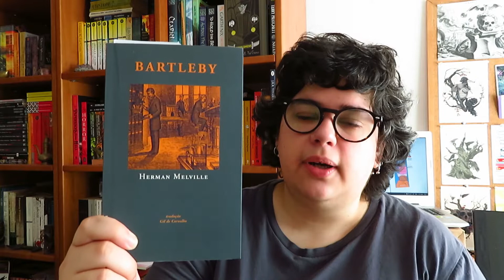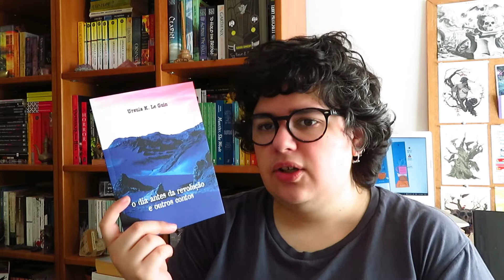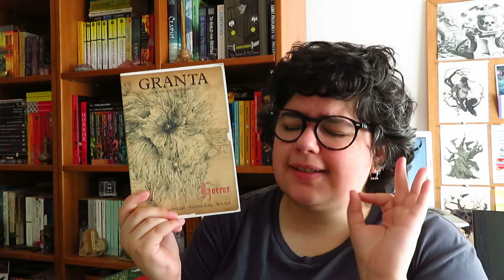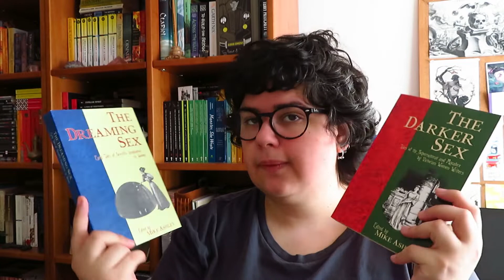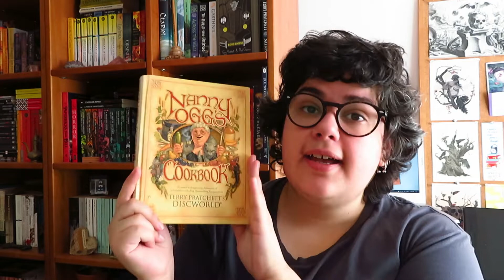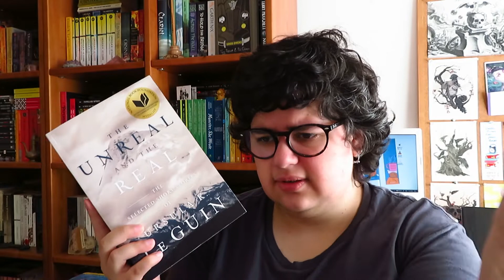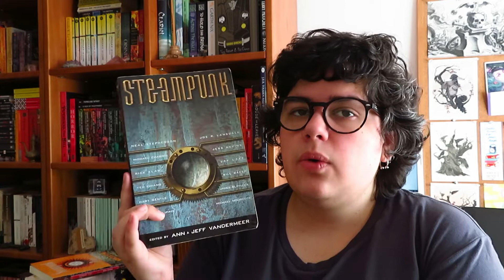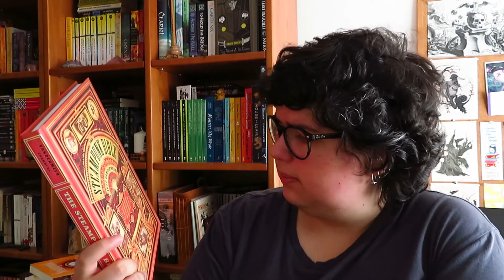Book Haul Julho | 2021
📚 Livros mencionados!